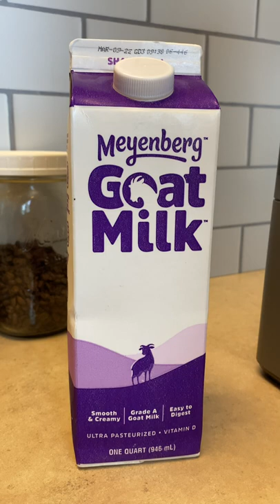Goat Milk Latte with "Art"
Here is my Goat Milk Latte. The art is open for interpretation :-)